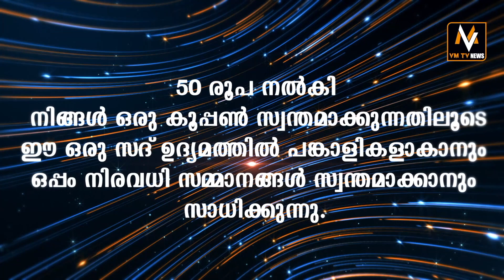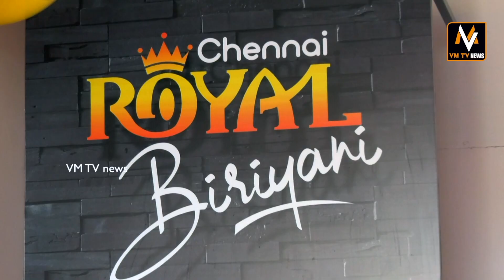കലിതുള്ളി കടലമ്മ കരയെടുക്കുമ്പോൾ . കിടപ്പാടം ഇല്ലാതെയാകുന്ന തീരദേശവാസികൾ